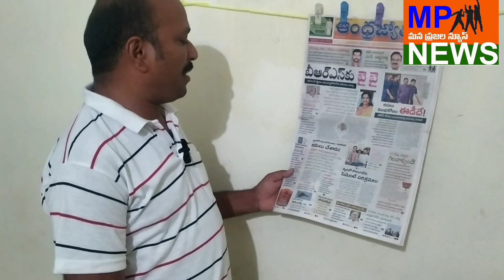29/03/24 phone Tap story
phone Taping